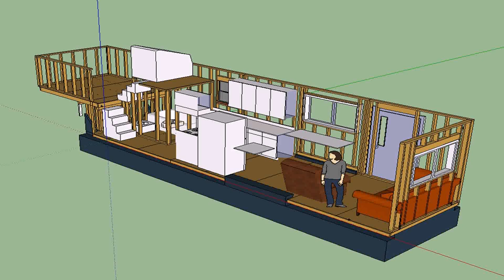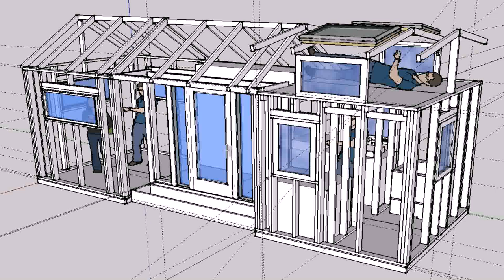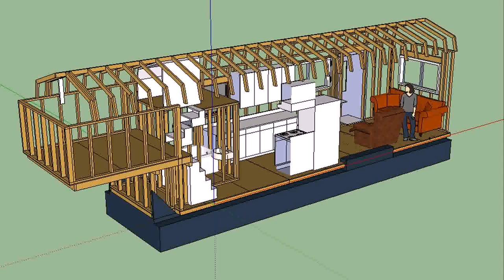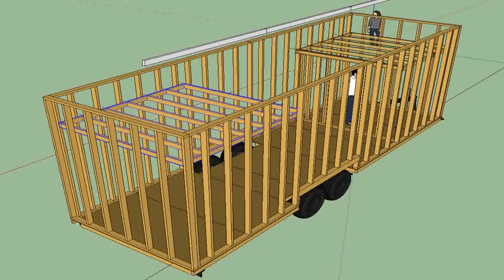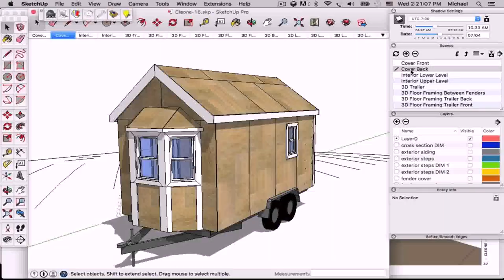Tiny House Plans Trailer - Gif Maker DaddyGif.com (see description)